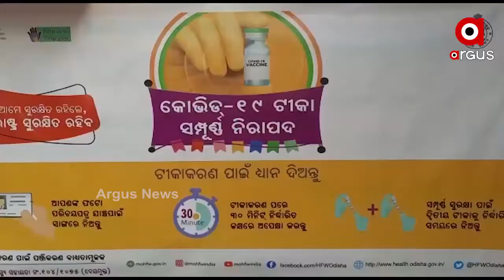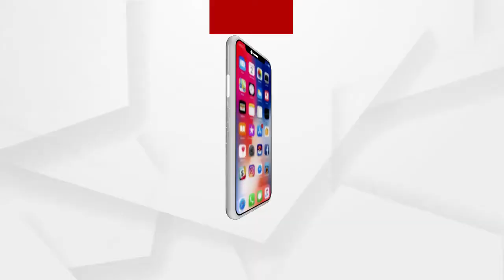BIG_BREAKING: ମାର୍ଚ୍ଚ 1ରୁ ବରିଷ୍ଠଙ୍କୁ କୋଭିଡ ଭ୍ୟାକ୍ସିନ